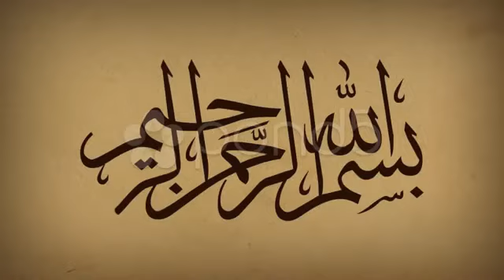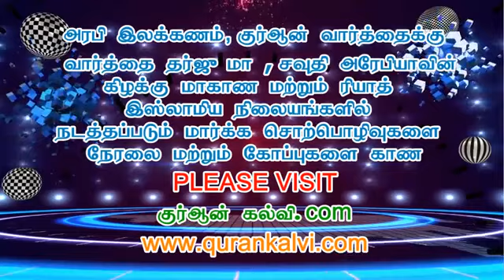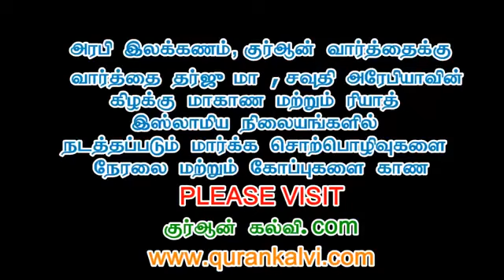நேர் வழியும் அதன் முக்கியத்துவமும் Moulavi Abdul Azeez Murshi